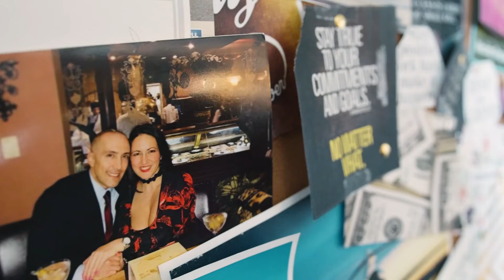How to get your real estate goals? By working with a real estate professional! #1 New Jersey Realtor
✅ using short form video to increase engagement (and obtain clients!) on Instagram: with a focus on educational, entertaining and inspiring content

✅ creating unique & inventive ideas for listing videos, so our sellers sell their homes for top dollar (we achieved record-breaking listing sales in the town of Montclair NJ and neighborhoods of Cedar Grove, NJ, Wayne, NJ, Little Falls NJ, Totowa NJ, Clifton NJ and more!

𝗧𝗘𝗔𝗠 𝗚𝗥𝗢𝗪𝗧𝗛

✅ onboarding new agents and administration positions, with a view to hiring more agents and support staff in 2022

𝗚𝗜𝗩𝗜𝗡𝗚 𝗕𝗔𝗖𝗞 𝗧𝗢 𝗖𝗟𝗜𝗘𝗡𝗧𝗦

✅ using seasonal ‘touches’ to cement our relationships such as pop-bys

𝗚𝗜𝗩𝗜𝗡𝗚 𝗕𝗔𝗖𝗞 𝗧𝗢 𝗖𝗢𝗠𝗠𝗨𝗡𝗜𝗧𝗬

𝗧𝗢𝗢𝗟𝗦

✅ we capitalized on Realtor.com throughout 2021 giving top notch customer service

✅ used Bomb Bomb to its full potential for offer presentations and listing consultations

✅ capitalizing on the Tom Ferry ecosystem: from working with referrals from other Tom Ferry agents, Tom Ferry coaching which benefits our entire team and enables us to continue evolving

In 2021, we’ve worked with the most incredible clients, sold some incredible houses, and loved on our community more than we’ve ever been able to.

If you’d like to know more about working with the Jocelyn Russo Group (whether it’s buying, selling, investing, joining as a new or existing agent, or anything else!), 𝗯𝗼𝗼𝗸 𝗮𝗻 𝗮𝗽𝗽𝗼𝗶𝗻𝘁𝗺𝗲𝗻𝘁 𝘄𝗶𝘁𝗵 𝘁𝗲𝗮𝗺 𝗹𝗲𝗮𝗱 Jocelyn Russo.

📲 973-657-MOVE